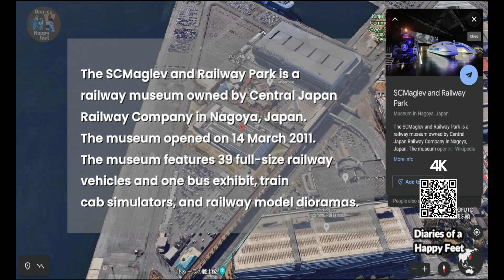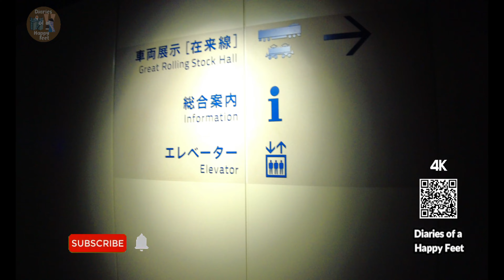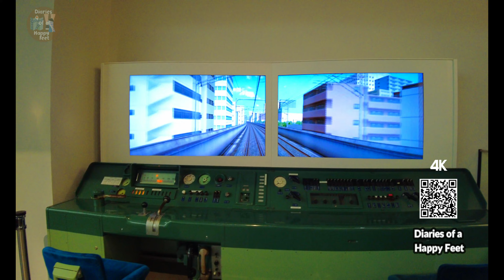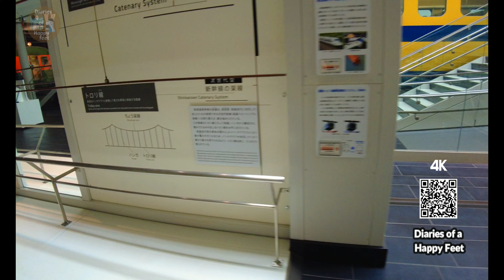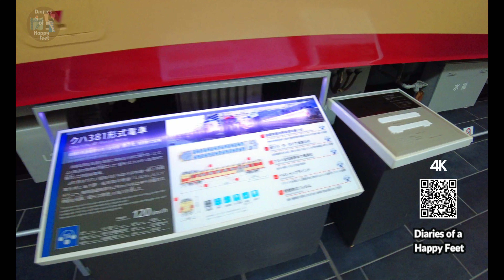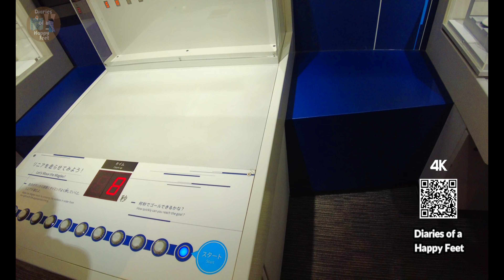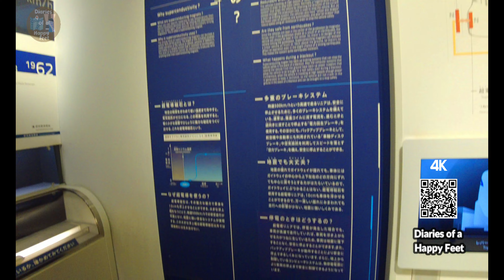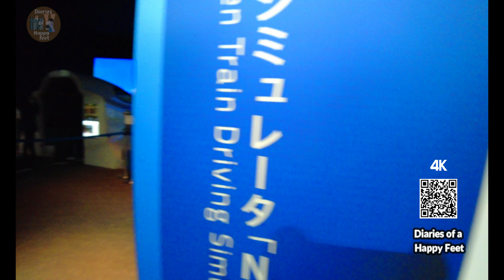Diaries of a Happy Feet : 🚂 Exploring the SCMaglev and Railway Park リニア・鉄道館 Nagoya Japan 🇯🇵🗾 [4K]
WELCOME TO DIARIES OF A HAPPY FEET  | Exploring the SCMaglev and Railway Park リニア・鉄道館  Nagoya Japan 🇯🇵🗾 [4K]  (Turn on Subtitle CC for best experience)

The world is a book, and those who do not travel read only one page   :-)

🎤 Narrative

The SCMaglev and Railway Park (リニア・鉄道館　～夢と想い出のミュージアム～, Rinia Tetsudōkan: Yume to Omoide no Myūjiamu) is a railway museum owned by Central Japan Railway Company (JR Central) in Nagoya, Japan. The museum opened on 14 March 2011. It  offers education and entertainment in equal measure, with enthralling exhibitions detailing the advances in Japanese high-speed rail over time.

The museum features 39 full-size railway vehicles and one bus exhibit, train cab simulators, and railway model dioramas.

Walk around a collection of 39 retired train cars—from steam locomotives to the newest designs of the magnetically levitated bullet train (maglev). You can view them from below or hop on board.

Getting to the SCMAGLEV and Railway Park
The park is an easy 2-minute walk from Kinjofuto Station, which is 24 minutes from Nagoya Station  on the Aonami line.

Exit the shinkansen station and look for signs for the Aonami Line. Take the Aonami Line to the last stop, Kinjo-futo. The trip takes 24 minutes and costs Y350 for adults. Get off at Kinjo-futo Station and exit the turnstiles.

Get off at Kinjo-futo Station and exit the turnstiles. On the right, you will see signs for Legoland Japan. On the left, you will see signs for the SCMAGLEV and Railway Park

Opening Hours
10am to 5.30pm (no admission after 5pm)
closed Tuesdays
open Tuesdays if that day is a national holiday (and closed the following day)
closed December 28th to January 1st
Admission

Adults: Y1,000
Children (elementary, junior and high school): Y500
Children between 3 and 6: Y200
Children below 3: free

Address 〒455-0848
3-2-2 Kinjo-futo, Minato-ku, Nagoya

Timeline:
00:00 Start
00:20 Fun Facts SCMaglev ad Railway Park
00:45 Where is SCMaglev and Railway Park Located
01:19 Entrance Symboric Rolling Stock Hall
01:27 Dark Hall with Film Showing
01:30 Oldest Shinkansen - Black
02:20 Class 955 Experimental Shinkansen(300X)
02:50 MLX-01 Superconducting Maglev
04:50 Great Rolling Stock Hall
05:00 Explore Rolling Stock Class Kuha 381 and the Class Kiha 181
14:23 Class ED11, Class Moha 1, and Class Moha 52
25:43 Superconduting maglev Room
31:11 Simulator
33:39 Great Railway Diorama
34:30 End

About Diaries of a Happy Feet

As what a popular saying goes, "The world is a book, and those who do not travel read only one page."

I tend to read all the pages, as many books I can, hence the beginning of my life's journey as a world traveler.

Welcome to Diaries of a Happy Feet, where we love exploring, walking, flying,  learning, jaunting, discovering, and just generally living life to the fullest. Most of the videos shared in this channel depicts the real life travel stories including real local, nature and bustling sounds. I tend to preserve this to capture the authentic and real feeling as if you are with me on this journey.

The team and I dedicated  most of the time recording, editing and publishing unique and lasting content to this channel for our viewers. You can send them to us via shared email. Thank you and Hope you like these videos.